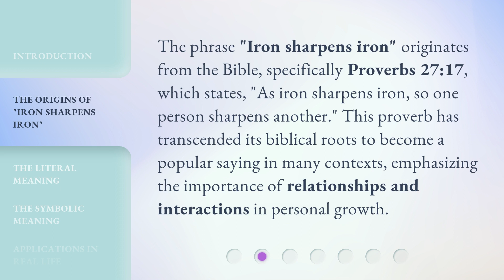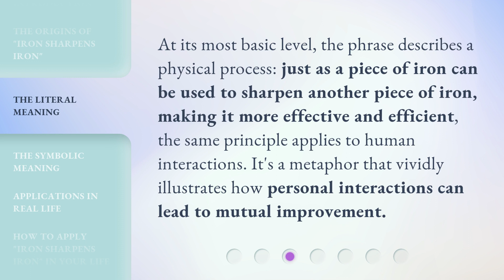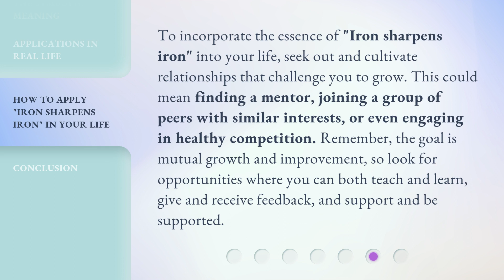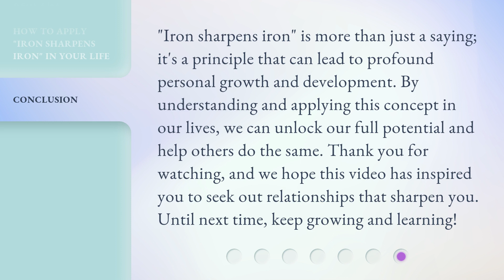Iron Sharpens Iron: A Guide to Understanding Mutual Growth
00:00 • Introduction - Iron Sharpens Iron: A Guide to Understanding Mutual Growth
00:33 • The Origins of "Iron Sharpens Iron"
01:01 • The Literal Meaning
01:26 • The Symbolic Meaning
01:51 • Applications in Real Life
02:27 • How to Apply "Iron Sharpens Iron" in Your Life